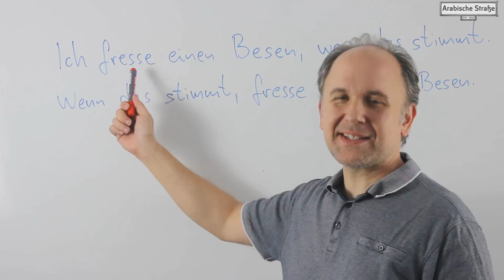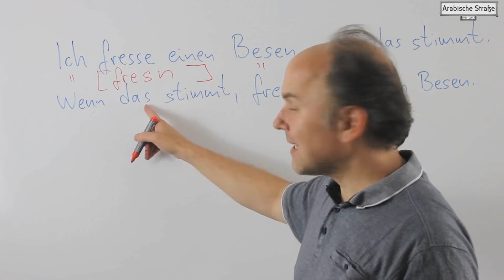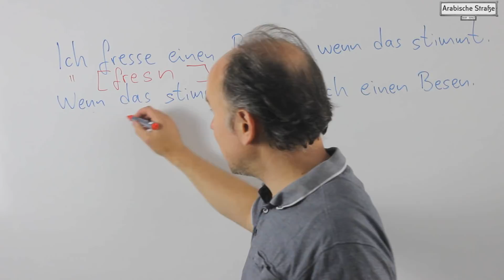كوووول... مقشة !! - Ich fresse einen Besen